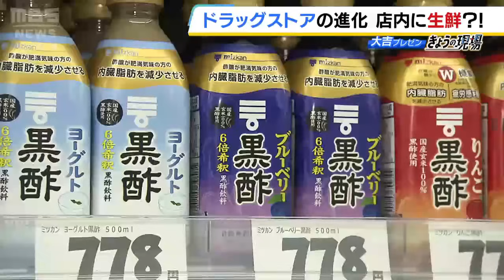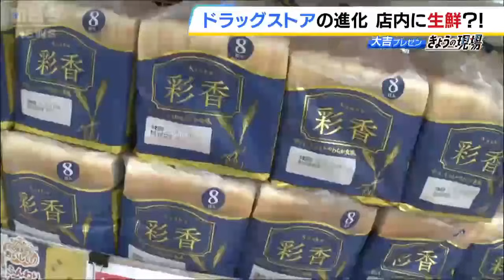【“スーパー化”するドラッグストア】野菜や肉・魚のほか店内調理のパンや総菜も並ぶ 専門家「男性顧客も視野に入れて食品を強化か」（2024年5月18日）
ドラッグストアが大きく変化しています。生鮮食品や総菜といった食品に力を入れた“スーパー化”した店舗が増えてきていて、スーパーよりも安いというケースもあるようです。顧客ターゲットも変わりつつあるドラッグストアの今を調査しました。

　今年３月にリニューアルオープンした「キリン堂　交野店」（大阪・交野市）。店内には、青々としたレタスにバナナなどの果物。豚肉の大容量パックに、鮮魚コーナーにはいきのいいサワガニまで。まさにスーパーのような品ぞろえ。「キリン堂」ではおととし、食料品のラインナップに注力した新業態店舗をスタートしていて、これで関西４店舗目です。

　（キリン堂ドラッグ営業　寺西廣行本部長）「食品も買えますし、医薬品であったり健康食品、あるいは化粧品も買える。もともと強みにしていたヘルス＆ビューティーの部分とフードの強化ということで、利便性の追求ができているのではないかなと」

　注目すべきはその値段。国産のささみが１００ｇあたり７９円で売られています。店内で加工も行うことで、低価格での提供が可能なのだといいます。

　（寺西廣行本部長）「こちらが人気ナンバー１の塩バターパンでございます。焼きたてですね」

　店内調理した出来立てのパンやお総菜も充実。さらに、ドラッグストアならではの強みもあるようです。

　（寺西廣行本部長）「健康をテーマに取り扱っておりますので、お酢であったり油もいろいろな種類のものを取りそろえております。通常のごま油、オイルもそうですけど、えごま油であったり」

　健康を意識した商品を多く取りそろえ、スーパーマーケットとの差別化を図ります。食品コーナーの導入で売り上げは１．７倍に伸びていて、客からの評判も上々です。

　（客）「びっくりしました、いろいろと豊富やし。いつもの生活用品、衛生材料を買いながらおかずを買えるのは楽やなと」
　（客）「パンを薬と一緒に。びっくりしましたけどね。私は大賛成」